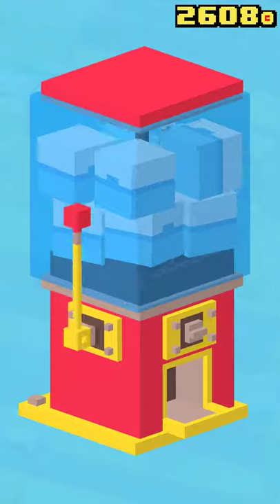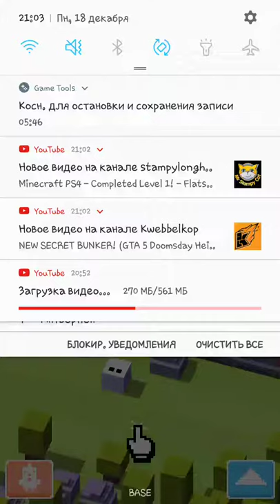Crossy road look my money it was 2607 coins and then 2907